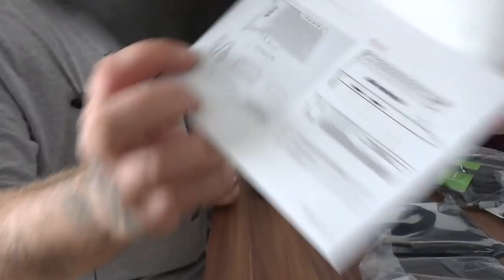Unboxing | AverMedia GC573 Live Gamer 4K, HDMI 2.0 Game Streamen und Aufnehmen 4Kp60 HDR